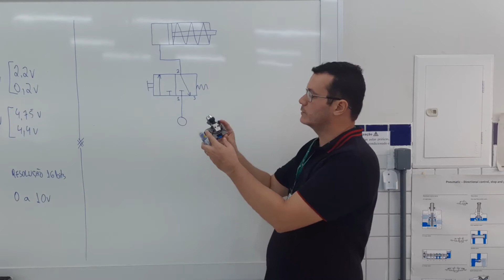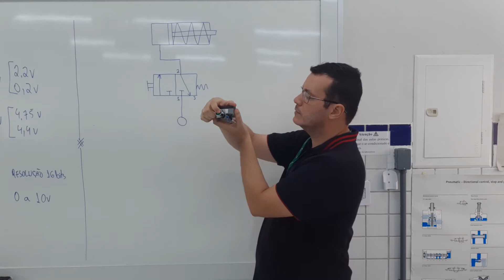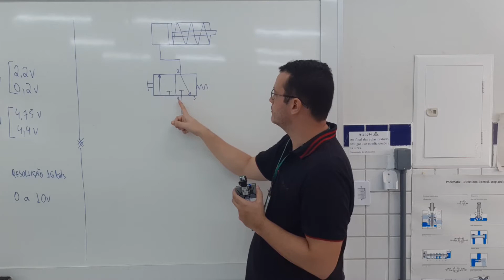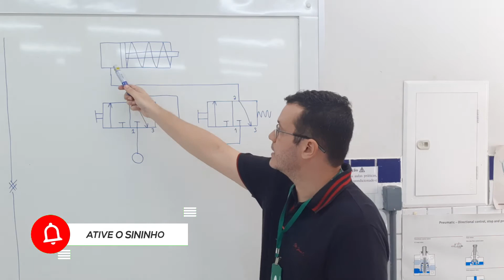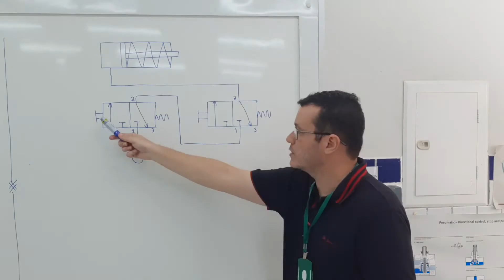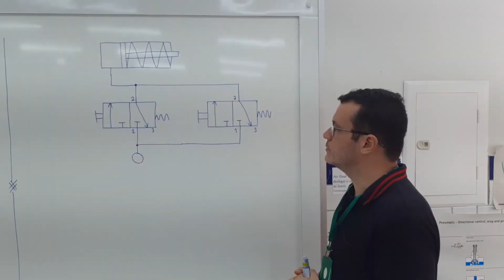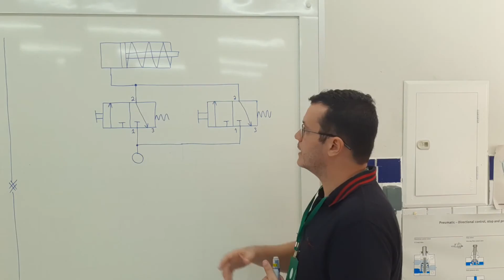Laboratório de Eletropneumática :: Exemplos Pneumáticos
Nesta vídeo aula aprenderemos o básico de sobre a pneumática para o acionamento de um cilindro (ou atuador) de ação simples com retorno por mola. Para o acionamento desse cilindro é necessário a existência de ar complimido no tanque de um compressor (fonte de energia), depois de mangueiras (condutor do ar comprimido), em seguinda de válvulas (chaves liga e desliga) e por fim do atuador (carga) para se movimentar. Por útimo, conhecersmos a implementação das lógicas AND e OR da lá da  Eletrônica Digital.